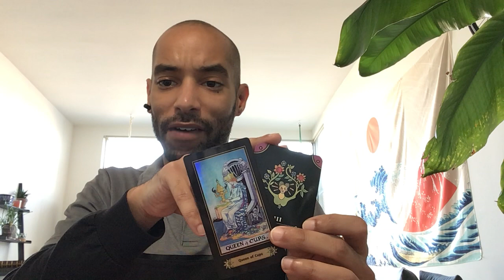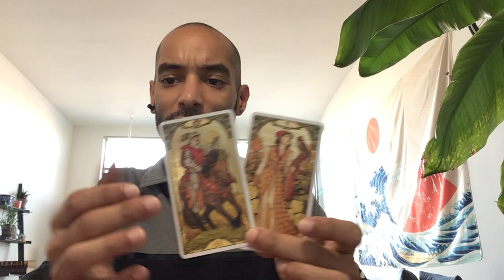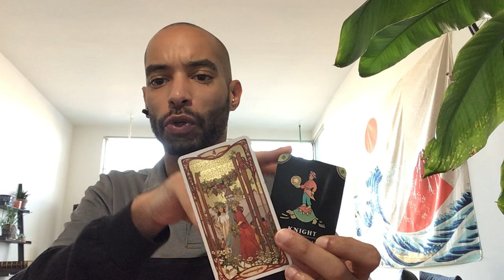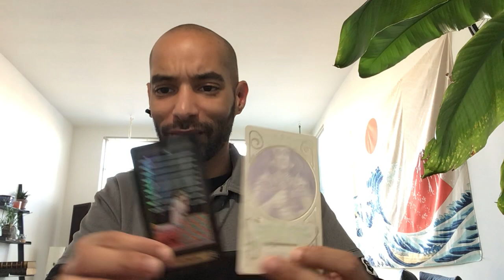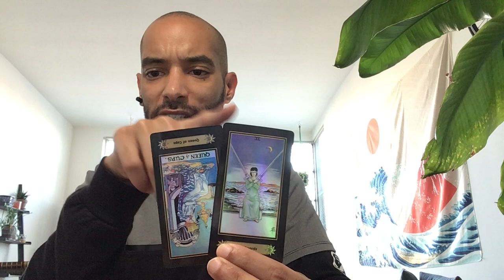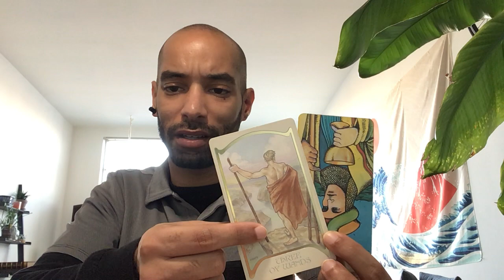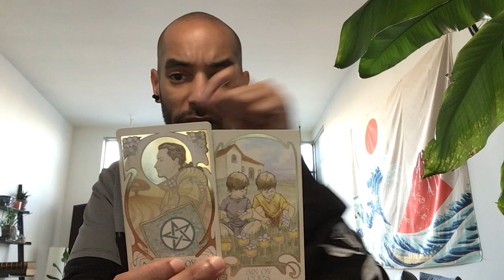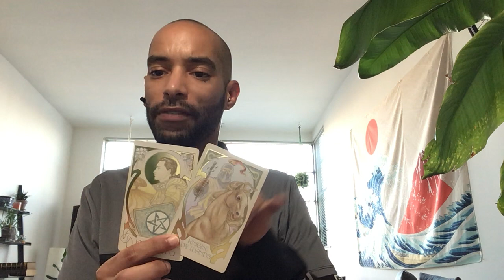🙊🕸🥜 WHAT YOU NEED TO KNOW RN!!!🥃📀📦 **TRIGGER WARNING! 18+PICK A CARD READING!—4PILES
STAR ANISE 1:44
CINNAMON 16:23
BAY LEAF 30:50
CARDAMOM 45:36